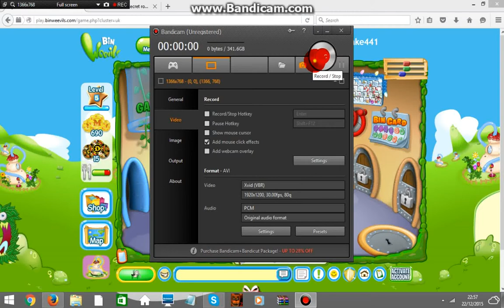Copy of Binweevil codes (Read Desc)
here are al the codes

500 Mulch – 170424

Plate of Tapas – RIGG4F

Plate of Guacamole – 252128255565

SWS Water Balloon Canon – 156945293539

SWS Super Top Telescope – 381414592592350

SWS Boat Rucksack – RAENERASEIPSBEW

SWS Boat Rucksack

Vacuum Cleaner – BINKRAZE4692

Bin Burrito – SLIMESAUCE

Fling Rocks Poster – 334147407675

Green Scent Flower in Starry Pot – 35277325

Blue Sweet Jar/50 Mulch – 3ORANGE14

Pirate Flag – 5DOTTROTT42WEB

Replica of Dosh’s Top Hat & Monocle – 7GREEN1549FLING9

Gam & Baby Colin Picture – 8DRAGON

Bin Weevils Rock Poster – 10ROCK30

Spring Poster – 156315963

Safari Coconut Torch – 16SCRIBBLES3

Scribbles Wall Sticker – 16STICKER1026

Bouncy Football – 19FOOTBALL11

Flam’s Propeller – 32WHIZZFIGG6PUNT

Red Mushroom Stool – 48MAGIC10

binweevils-red-mushroom-stool

Dosh Jack-In-The-Box – 300TINK2PET4KEY

The Nest Inspector Poster – 426NEST886

Lady Wawa Poster (Posh’s Bin Pet) – 475BOSH10356BLUE

Exploding Bell Jar – 986SLD3Z7J

Balloon Machine – 321338

Golden Bin Weevil Magnifying Glass Trophy – 325645

Party Time Bin Pet House – 923413

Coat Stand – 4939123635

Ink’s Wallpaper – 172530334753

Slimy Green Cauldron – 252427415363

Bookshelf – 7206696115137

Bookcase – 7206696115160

Bunty’s Backstage VIP Passes – RUG18MANOR11KIP7

Scribbles Halloween Poster – SCRIBBLESBOO

binweevils-halloween-poster

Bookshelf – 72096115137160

Bin Weevils BAFTA wallpaper – BAFTA4BW2011

Bin Weevils BAFTA Balloons (2012) – BAFTA4BW2012

Welcome Sign – BIN4

Vacuum Cleaner – BINKRAZE4692

Pink Tulip Seed – BLUEROSE

Bin Pet Ball Toys – Miniature FLIP Themed Ball – BOUNCE2012

Nest Inspector Mirror – BUGZ3R6D6

Happy Easter Poster – BUNNY2012HOP

Book Monster – BUNTY

Happy Halloween Poster (Red) – REDEYE10

SWS Wallpaper – RESPECT

Bin Pet Wallpaper – FAW275L9Z3P4

Weevil X Poster – FLAM2840JAM4ROPE

Fab’s Fortune Telling Machine – FORTUNE219

Cauldron of Green Goo – FRIDAY13TH

green-slime-binweevils

Bonfire Night Firework Wallpaper – GFOX511

Gold Christmas Tree – GLITTER24

Pink Love Heart wallpaper – GOGIRL711

Green slime wallpaper – ICKY3859

Secret Weevil Service Poster – IMAGINE2012BW

Jubilee Bunting – BW2012ROYAL

BAFTA Bin Weevils 2012 Wallpaper – BW4573WALL

BAFTA Bin Weevils Trophy – BW8765TROPHY

BAFTA Bin Weevils Throne – BW9976THRONE

Whoopee Cushion – C6247OUTWIT

Posh’s Celebrity Poster – DOSH2APPLE6RED8

Gymnastic Flip Poster – GONG5HEM12POSH4

Happy Halloween Poster Green – GREENEYE11

Pumpkin / 13 XP – HALL13

Halloween Sign – HALLOBIN31

Happy St Patricks Day Poster – LUCKY2012GREEN

Milk & Cookies  – MERRY2412

Cardboard Box Seat – MYSTERY3

Message in a Bottle – PARRRTY

Earth Day Wallpaper 2012 – PLANET2012BW

Posh Poster – RIGG1016TONG905

Scribbles Halloween Poster – SCRIBBLESMAGIC

Scribbles’ Signed Celebrity Star Poster – SCRIBBLESSTAR12

Cardboard Box Seat – SECRET8

Filing Cabinets – SMK422A8T6Y

SMYTHS Toy Superstore Wallpaper – SMYTHS2012

Exploding Cake – TGZ638J9A4Q

Bunty’s Signed Celebrity Star Poster – TINK57BLUE3DOSH7

Grimy Toilet – TOILET2849

Happy New Year Banner – WEEVILYWISH2013

Weevil Weekly poster 100th Issue Poster – WW100THANKYOU

Weevil Weekly Issue 150th Issue Poster – WW150POSTER15

Smelly Sock Chandelier – YUCK2972

Flam Flying Poster – ZOOM2012FLAM

Rotten Fish Head – TOXIC711

Toymaster Dog Item – TOYMASTER1112

Welcome Sign – TREAT6

Labs Potion Worktable – TRIGG7324KEMBLUE

Bing Christmas Portrait – CHRISTMASINJULY

Gong Action Figure – GIRLS24

Plate of Nachos – MARACAS

Laser WEB shield – LSFS96ATBL7XTF

Earth Day Recycle Box – PETUNIA

Floating Eyes Canister – GROSS9254

Slime Bed – SLIMY8345

New Bin Weevils Welcome Sign – WELCOME123

SWS Bin Pet Trophy – 40MUSHROOMS

Scribbles Easter Poster – EGGS2013

Rigg’s Blueprint of Bin Weevil Changer – NEWGATEDOORS

Giant Ice Cube – 3ICY23

Earth Day Wallpaper – BEGREEN2013

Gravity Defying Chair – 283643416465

Cuddly Easter Bunny – EASTERTINK13

Purple Scent Flower in Starry Pot – 2832029

Tink & Clott Bed – MISSYOU123

Pinnata – FIESTA

Castle Gam Dungeon Door – SWS4GSFS4WXSBA

The Official Guide Wallpaper – GO6COLIN2GLITTER

Easter Nest Inspector Poster – BESTNESTBUNNY

Golden Saxophone – BINMUSIC2013

St Patricks Day Poster – LUCKY2013

Easter Bunny- EASTER2013
Binweevils Magazine Poster Codes

Magazine Poster Issue 15 – 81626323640

Magazine Poster  Issue 14 – 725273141

Magazine Poster Issue 13 – 3PINK7TUMDAB11